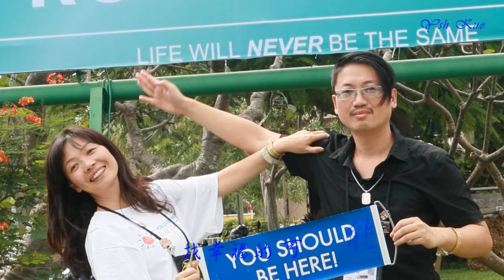★ Ŀ☼√Ξ★ 洪嘉秀 - 給你們 ★ Ŀ☼√Ξ★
作詞：十一郎
作曲：張宇
主唱：張宇
編輯：Ysh Kuo
圖片：洪嘉秀&玄Sir
(部分圖片素材取自網路)

他將是妳的新郎　從今以後他就是妳一生的伴
他的一切都將和妳緊密相關　福和禍都要同當

她將是你的新娘　她是別人用心託付在你手上
你要用你一生加倍照顧對待　苦或喜都要同享

一定是特別的緣份　才可以一路走來變成了一家人
他多愛妳幾分　妳多還他幾分　找幸福的可能
從此不再是一個人　要處處時時想著念的都是我們
你付出了幾分　愛就圓滿了幾分